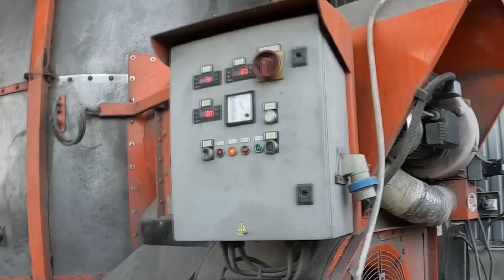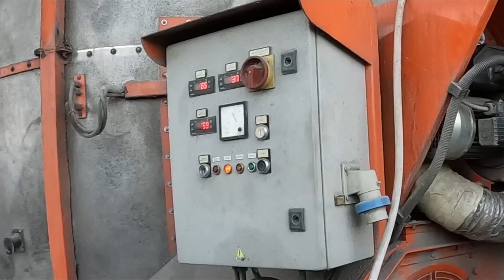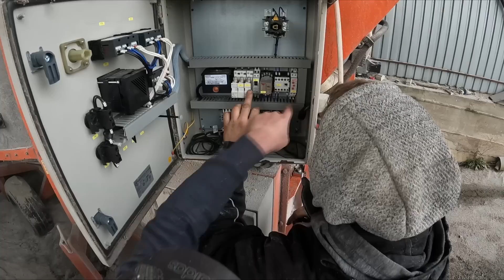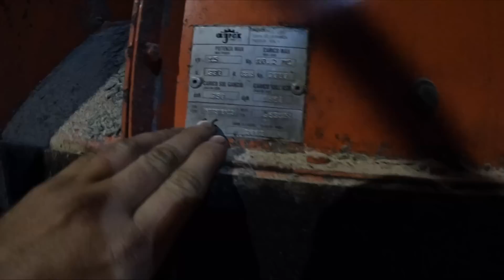Suszenie Kukurydzy Nieopłacalne | Holowanie C360 Passatem